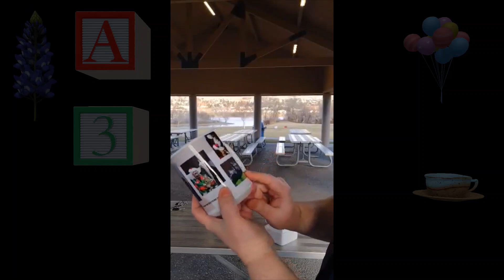Fritz Belated Birthday Surprise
On this segment my friends give me a very special belated birthday present at Walla Walla Point Park. Friendships are important. Recorded on March 10, 2023, in Wenatchee, WA. Special guest appearances by Snowman Dan and Rachel Selzer. Take care. The city of Wenatchee is not a sponsor of this video.

I think the world would be a less scary and less lonely place if we all recognized the value of friendship.

More information about Walla Walla Point Park can be obtained